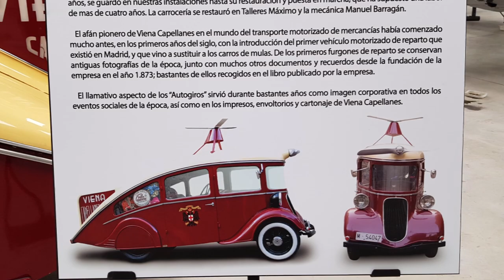WOW! Autogiro Viena Capellanes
This very beautiful car with the name of a famous bakery in Madrid is now a museum piece.